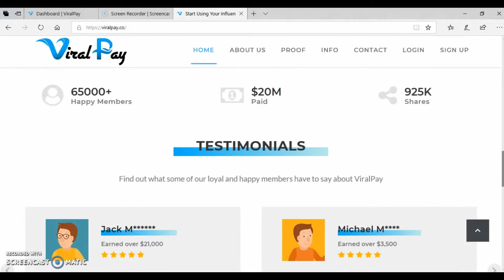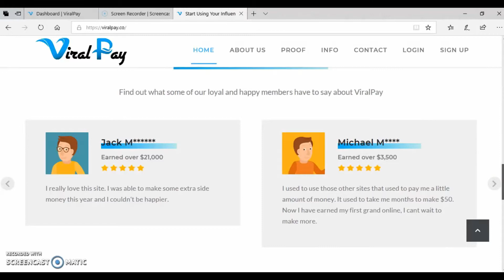Title: Viral Pay ViralPay.co | Make LEGIT Money Online On Social Media With Viral Pay 2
Make money online with Viral Pay. Viral Pay pays you for referring friends and family to their website. You can earn up to $10 per referral. Want to know why it works and where the money comes from? Check out this link